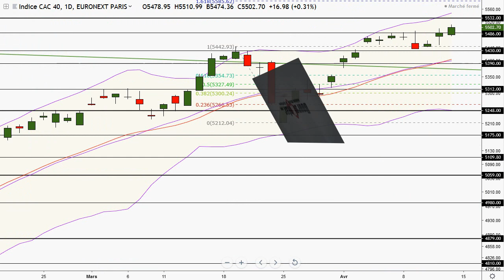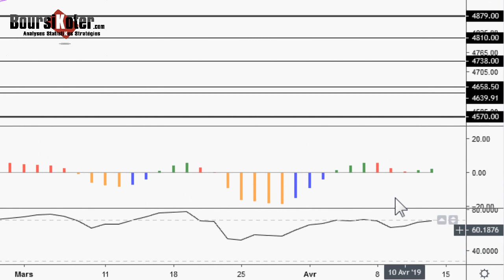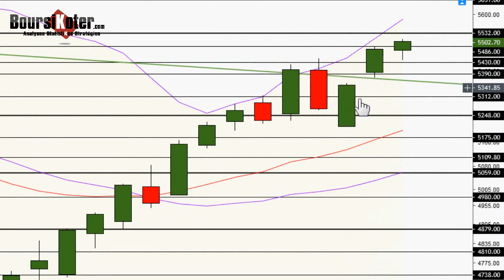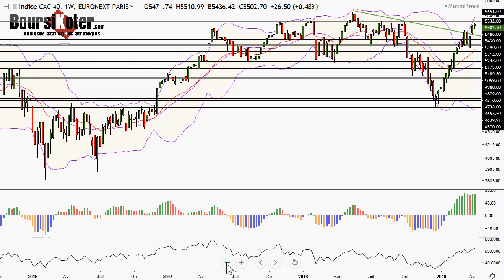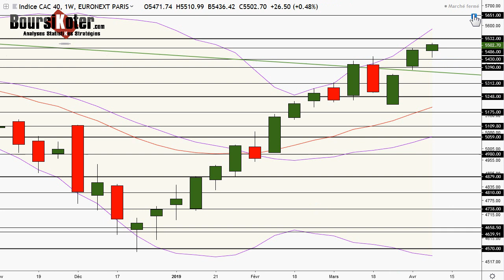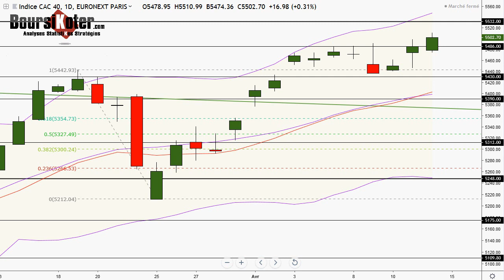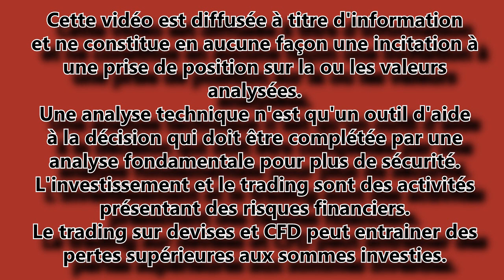CAC 40 Analyse technique du 12-04-2019 par boursikoter